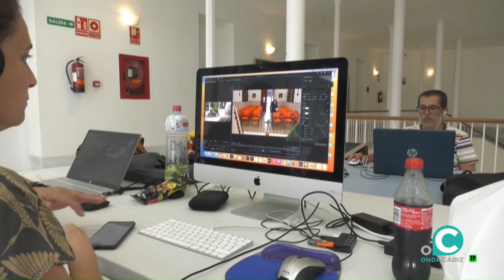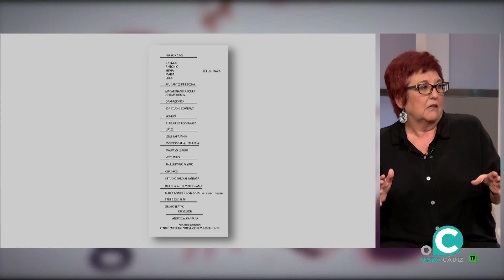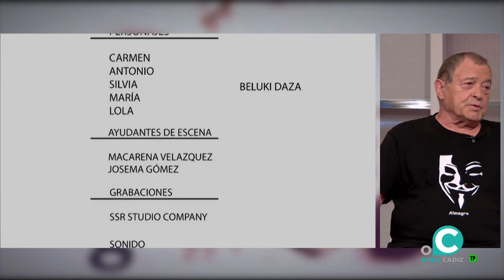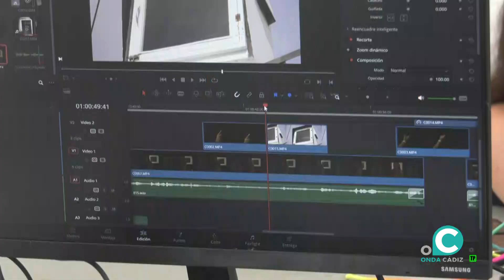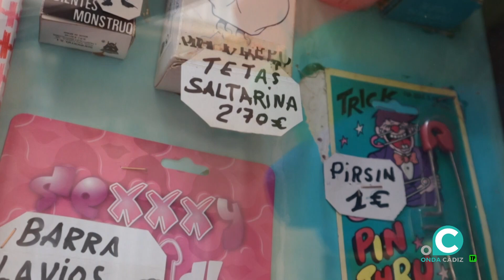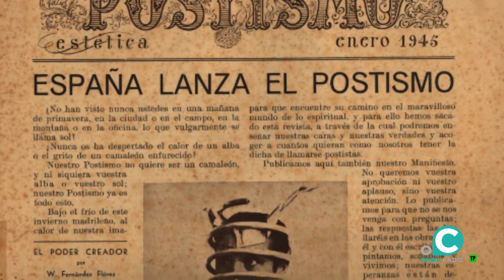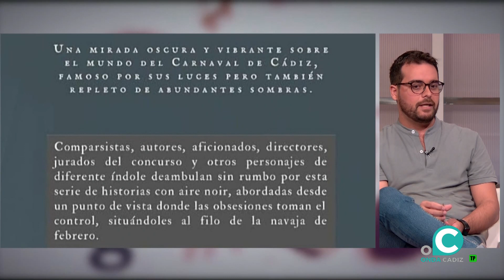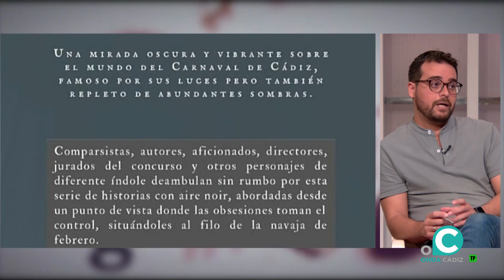TRASPUNTE 28 09 2023 ONDA CADIZ TV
Programa de televisión donde hablamos de Cultura, desde la pasión que nos inspiran: la literatura, el teatro, la música, el arte, la danza y todas las disciplinas artísticas que tengan algo que decir en Cádiz